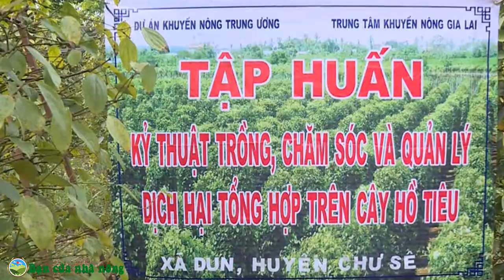Kinh nghiệm PHỤC HỒI VƯỜN TIÊU BỊ CHẾT CHẬM - Cứu cánh phá sản cho nhà nông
+ Học cách làm giàu cùng với BẠN CỦA NHÀ NÔNG, bạn có kiến thức từ căn bản đến nâng cao về nuôi, trồng, chăm sóc các loại cây trồng và con vật, bên cạnh đó chúng tôi luôn cập nhật những kiến thức, công nghệ mới giúp các bạn có nền tảng kiến thức vững vàng trong nông nghiệp. Hy vọng kênh sẽ đem lại nhiều điều bổ ích cho các nhà nông.